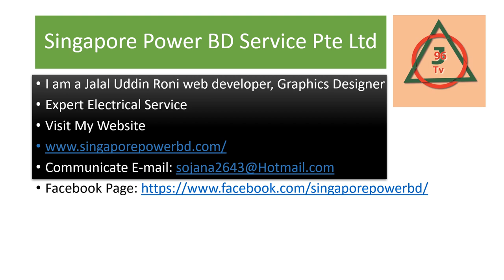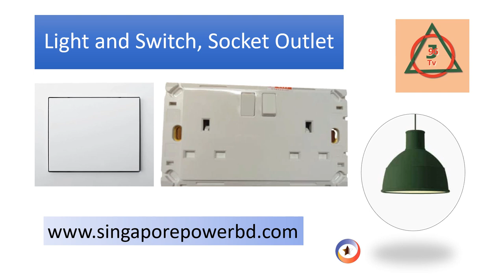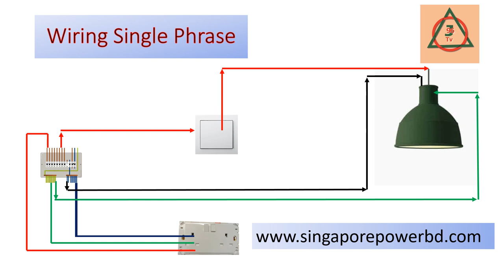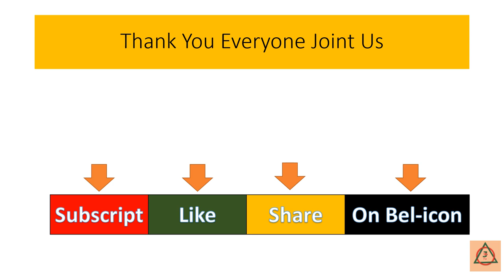j96 TV channel Electrical Basic Full House wiring Complete MCB, RCB, Light, Switch (A to Z Part-2 )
How To Full house wiring electrical basic Bangla Tutorial, Electrical Full House wiring diagram. Electrical academy diagram complete wiring what thing Need materials
1. 40A MCB
2.  40A RCB trip point 0.03
3. 20 A Circuit Breaker how many you need for power point or socket outlet
4. 10A circuit breaker how many you need for light , normally a house need 2 pieces or 3 enough.
Electrical full house wiring complete Bangla tutorial.